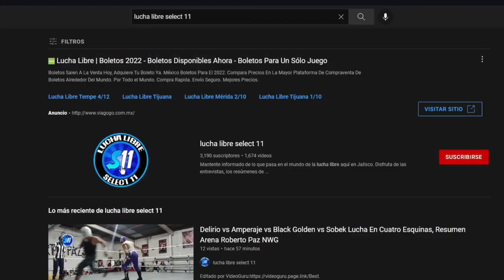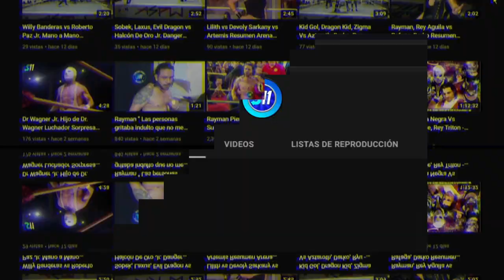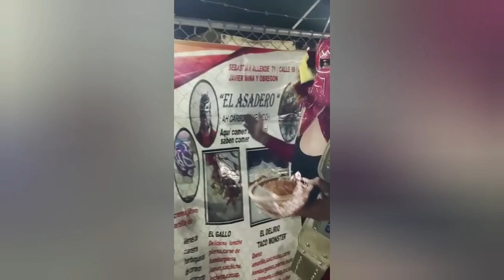Delirio, Xtreme Fly, Albatros Jr. Linterna Verde Jr. vs Riesgo, Payasos Pogos ( Lucha Completa )